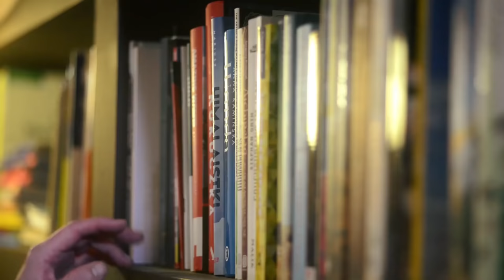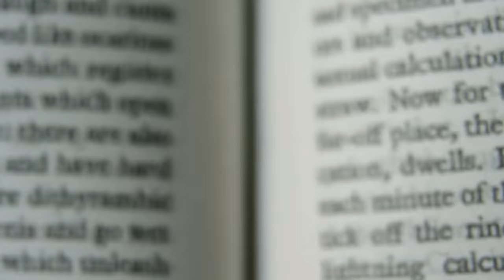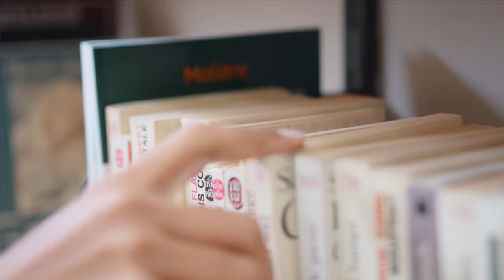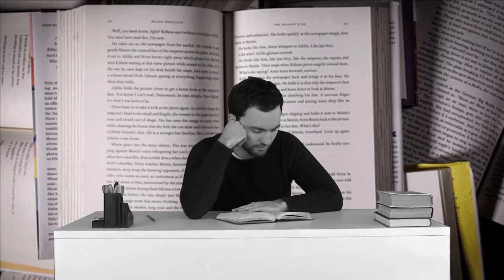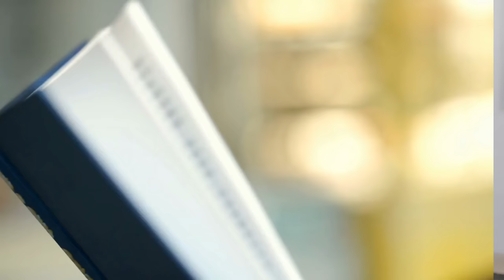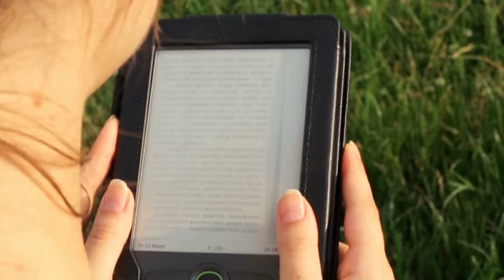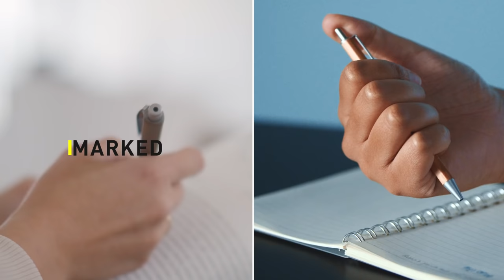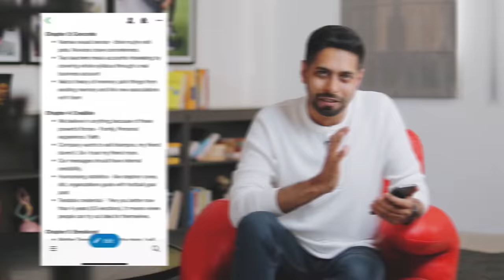How to Read Books Faster and Effectively? | Him eesh Madaan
I am building India’s First Life-Changing Community for everyone who believes in the right mindset and daily improvement for a better life.

Now you will be able to read more books and remember faster as this video will share you tips on how to develop a reading habit along with an effective technique on how to use learnings from a book effectively in our Life.

In this video, I have shared my experiences and insights on reading along with a formula which helps me to read faster and remember what I read effectively.

As reading habit can do wonders in your life, I am sure this video will help you to achieve your goals, be more positive, earn more money and stay happy in Life. My prayers and best wishes are with you always !!

Curated by TeamHimeesh : Pragya Narang, Nitesh Guleria, Souvik Mitra, Abhishek Tripathi, Shilpa Kagra.